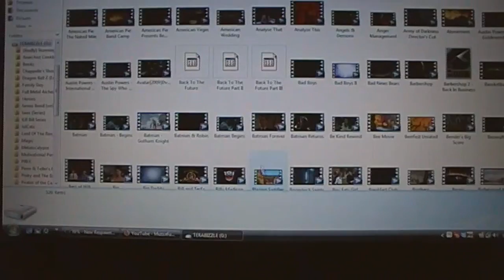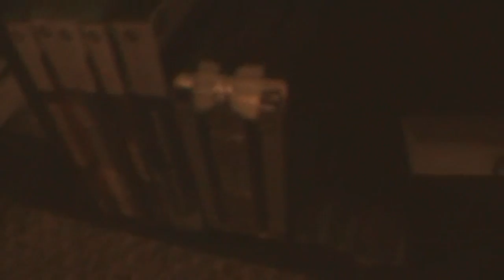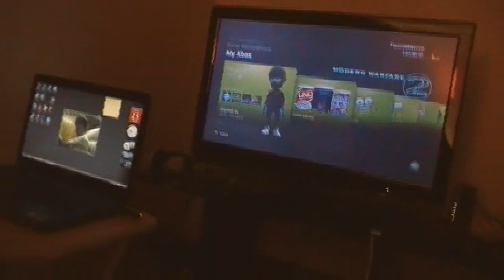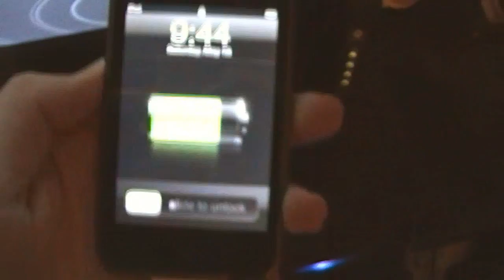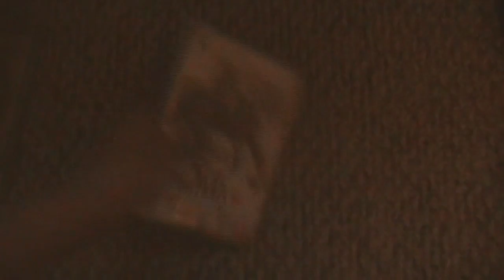Setup Video - Muzzafuzza/Fuzzamuzza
Likes, Favorites, and Comments are always appreciated, thanks boys & girls!